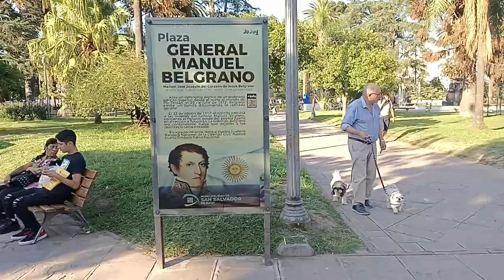HACHECE+TV PLAZA GENERAL BELGRANO DE JUJUY ARGENTINA